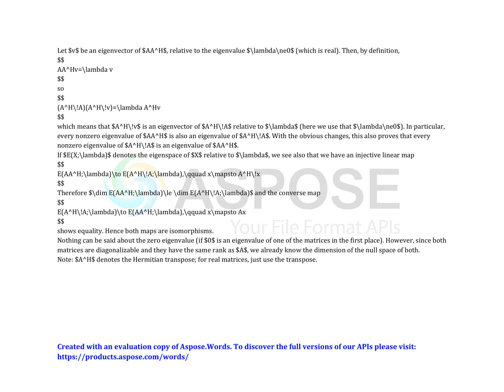What is the relationship between the eigenvectors of A A T and A TA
Credits to specific thread are in the end of the video.
and here is the link to the website stack exchange that the questions and answers are based off of.